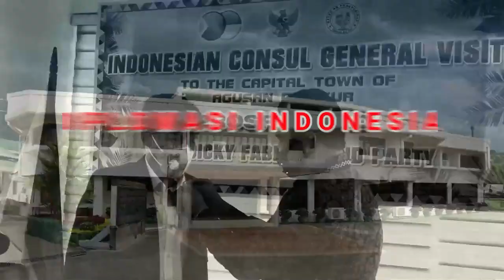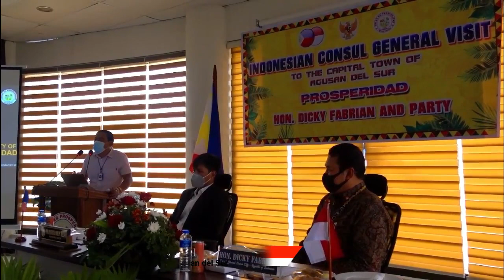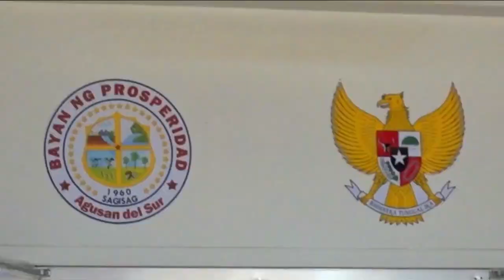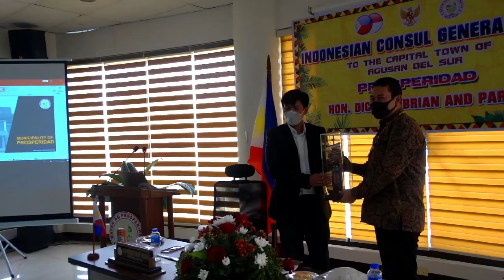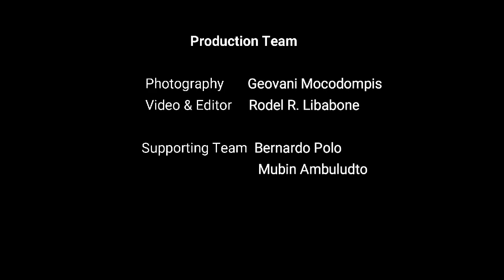Indonesian Diplomacy in Prosperidad, Agusan del Sur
On January 27, 2021, the Consul General of the Republic of Indonesia in Davao City, Dicky Fabrian paid a tribute visit to Hon. Frederick Mark P. Mellana, Mayor of Prosperidad, Province of Agusan del Sur. On the said meeting discussed were various opportunities for cooperation between Indonesia and the Philippines, particularly in the Municipality of Prosperidad in the fields of economy, tourism, trade, investment, social and culture as well as education.

On the next day, January 28, 2021, Con.Gen. Dicky Fabrian, also paid a work visit and met with Hon. Santiago Cane Jr., Governor of Agusan del Sur Province in the Provincial Capitol, 212 km from Davao City. The meeting was to explore various opportunities and strengthen good cooperation between the Indonesian Consulate General in Davao City and Agusan del Sur, especially in the fields of education, socio-culture, business, investment and trade as well as other related activities between Agusan del Sur Province and Indonesia.